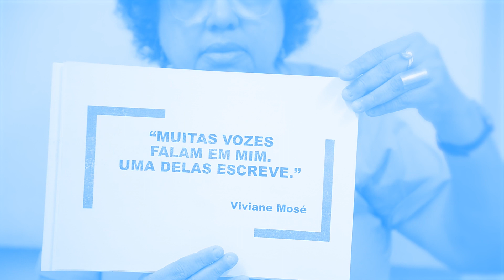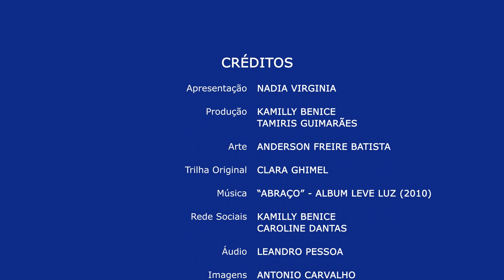NVCM - EPISÓDIO 03 - TEMPORADA 6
Crônica: Interrompedores compulsivos

Descobri que há todo tipo de compulsões. Será que você é uma dessas pessoas que chamo de “Interrompedores compulsivos”? Sabe como é, aquela pessoa muito educada que vai chegando e interrompendo sua concentração, não sem antes se desculpar dizendo que não quer interromper.

Sei que não fazem isso de propósito, mas por compulsão e, graças à colaboração direta dessas pessoas, tenho uma coleção de momentos de escrita inacabados. Textos, poemas e mais um monte de escritos que nunca saberei no que se tornariam...

Tenho lembranças muito vívidas da época em que comecei a escrever e os anos que se seguiram. Ainda morava na casa dos meus pais, com meus irmãos... Era assim: Se começava a escrever, me interrompiam com toda sorte de chamamentos: às vezes, era hora do café, outras, era hora do mercado, ou de ir a algum compromisso social. Eu não perdia o chamado para dar uma olhada em qualquer coisa nova que os meus sobrinhos aprendiam e acharia lindo! Aí me interrompiam também até para mostrar o que o cachorro fez, pode? Daí, já era tarde, acabava o dia... era véspera de aula, dia de viagem ... e eu ia largando o que começava a escrever pelo caminho...

Será que as pessoas pensam que os poemas (e crônicas que naquela época ainda não escrevia) que escrevemos já vêm prontos e devidamente publicados nos livros ou, num passe de mágica, aparecem postados nas redes sociais? Será que pensam que poetas, escritoras e escritores não precisam de sossego? De um tempo dedicado a entrega íntima e solitária?

Na casa da nossa família, na juventude, os quartos ficavam um andar acima. Uma escada e um corredor davam acesso a eles. Eu me lembro de observar, discretamente, como todos passavam pela minha porta, sempre aberta, olhando para dentro, esperando, com sorte, flagrar-me olhando para o teto, dançando ou fazendo qualquer outra coisa que não fosse ler ou escrever, para poderem me interromper sem culpas. No fundo, eles sabiam que eu gostaria de ser deixada em paz com meus cadernos (antes de um notebook, tive uma máquina de escrever Olivetti Lettera 82). Mas, a compulsão os fazia sempre ter algo a dizer que, segundo pensavam, valia a interrupção do fluxo do meu pensamento ou da minha escrita. Então eu parava, escutava tudo com relativa atenção e depois perguntava: “Pronto? Terminou?”

Escrevo esta crônica cercada pelos muitos cadernos, blocos, folhas soltas, toda sorte de papéis com frases só começadas. Guardei para depois completar a escrita, mas nem sempre deu para retomar, nem antes nem depois de dois, três meses ou até anos. Escrevo sorrindo para cada lembrança de interrupções, às vezes inacreditáveis como uma que é um clássico: “…Tinha uma coisa para me dizer, mas esqueci...”.

Agindo como interrompedores compulsivos, minha família me ensinou a desenvolver a capacidade de concentração, de observação e, de também, nunca me desconectar do mundo e das pessoas ao redor. Havia muito, muito o que dizer sobre a minha paisagem interior que era bela, triste, poética, intensa. Mas, ainda bem que fui também seduzida pelos apelos da vida acontecendo bela, feia, doce, nova, do lado de fora.

Crônica inédita de Nadia Virginia B. Carneiro